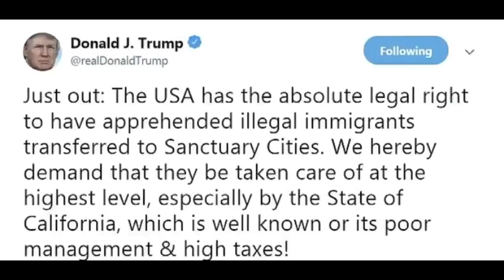New Sanctuary City Proposal To Send Illegal Immigrants Have Dems Fuming